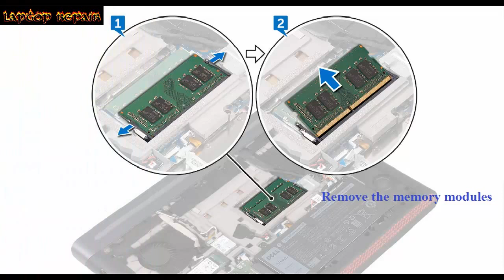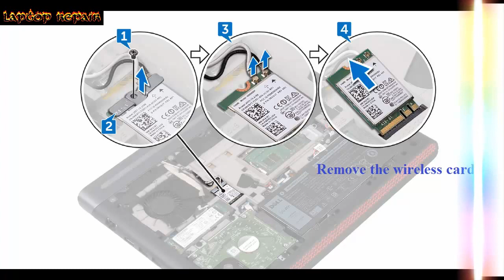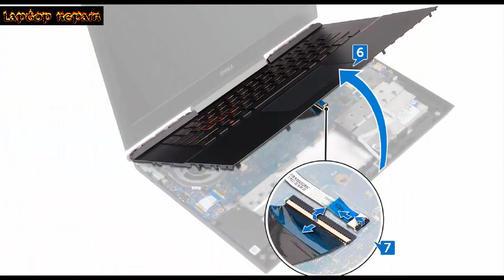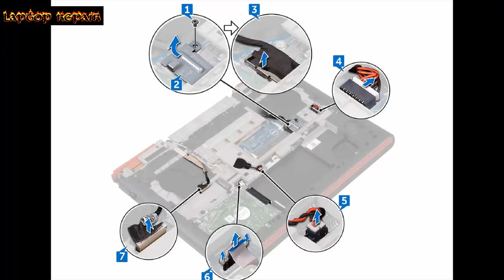How to disassemble Dell Inspiron 14 Gaming 7467